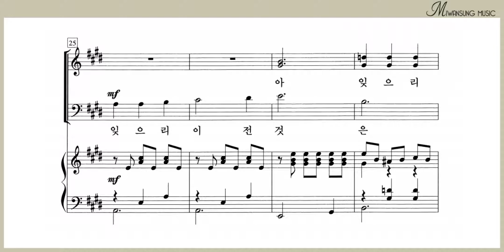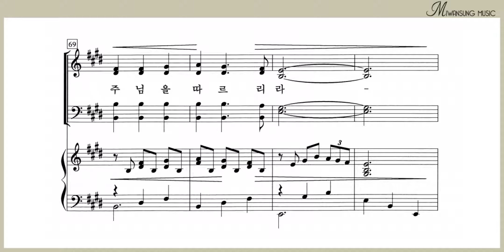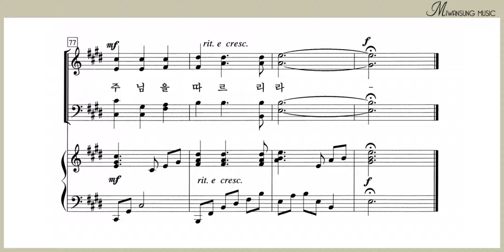세상 향락에 젖어서 / 복음성가 합창편곡집 3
복음성가 합창편곡집 3 / 세상 향락에 젖어서
[구매링크]